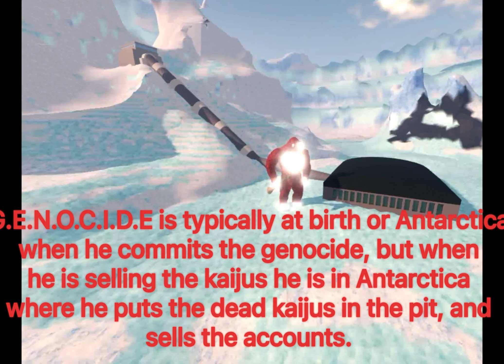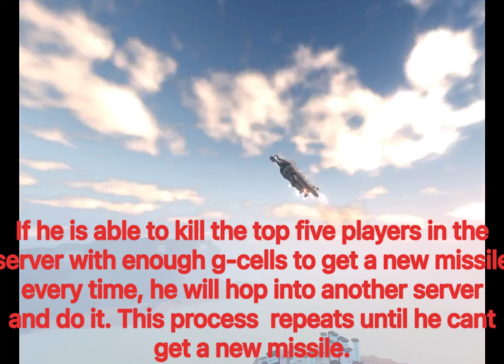Kaiju universe creepypasta compilation (month of June)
All the creepypastas I made in June